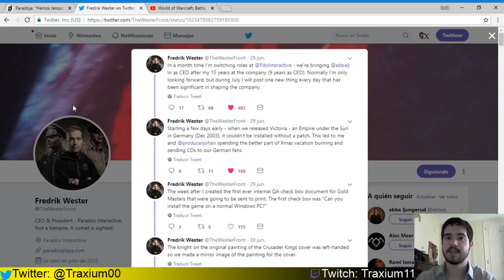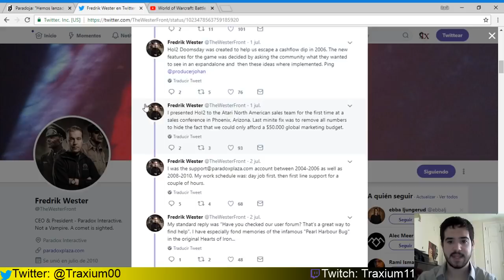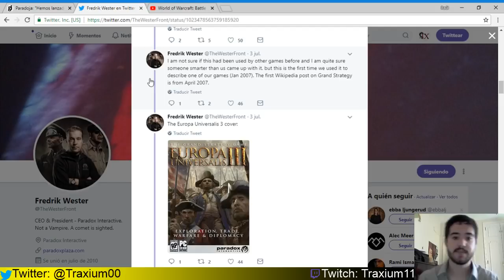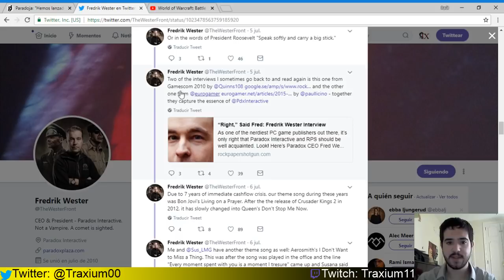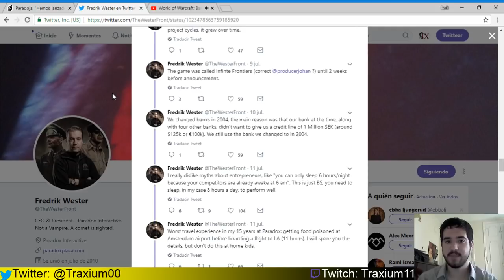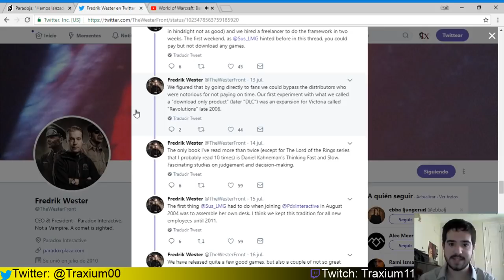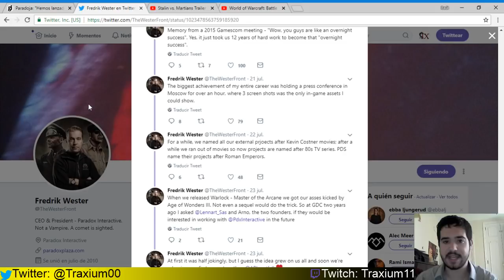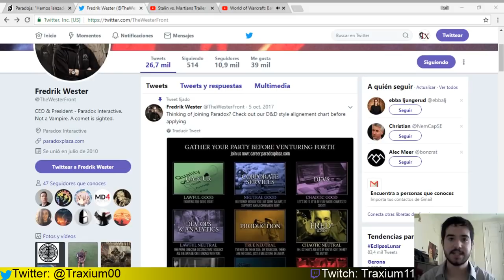FREDIK WESTER DEJA PARADOX - CURIOSIDADES DE LA EMPRESA